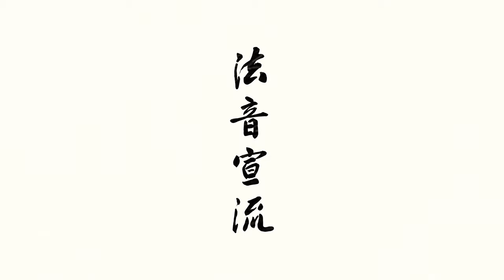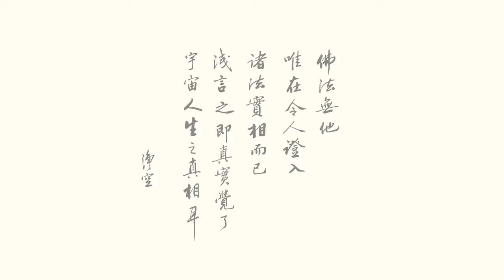2020年3月21日 是不是日有所思才會夜有所夢？- 淨空老法師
法音宣流 - 第5集 （上集）

　　居士：請問師父，是不是日有所思才會夜有所夢？

　　老法師：有，很多種類。至於他這個夢是屬於哪個，與哪一個環節有關係，他與它特別感應。為什麼？念得多，常常念，念著念著，掛在心上，這就是說日有所思，夜有所夢。

　　哪個念頭都沒有念阿彌陀佛好，你想想這什麼道理？怕地獄，念念就想地獄，還是跟地獄緣結得深，念念不忘；他念阿彌陀佛，這個念頭有極樂世界，馬上就不一樣。地獄、惡緣、惡事統統把它消除掉，好！天天改成彌陀來加持，這個緣多殊勝。所以有些老和尚主張就念阿彌陀佛，有道理。